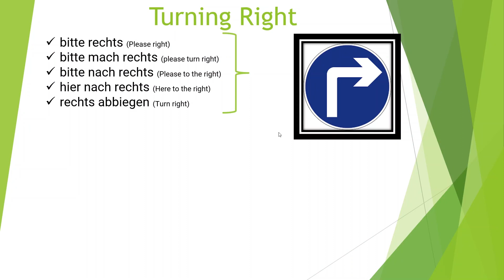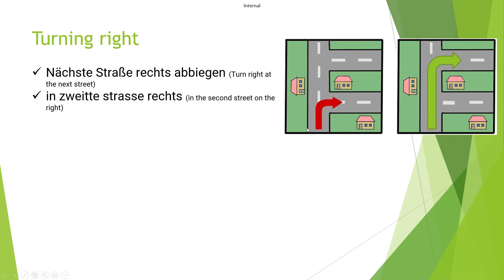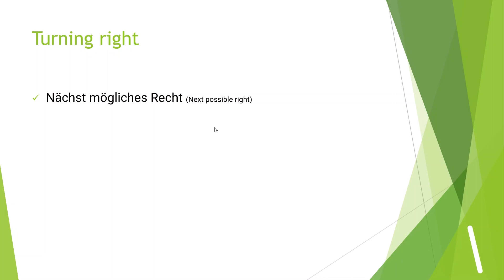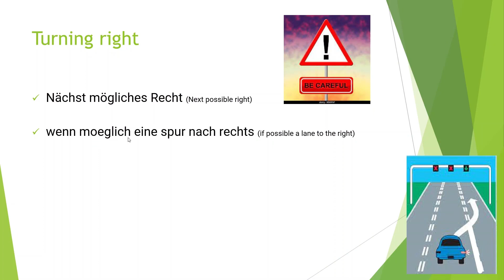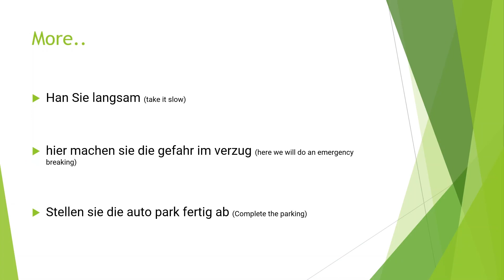Part 5 - Useful German commands while driving | German driving license exam | Pass at your first try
This is part 5 of the series of videos that I am creating to help you with your German Driving license practical exams. In this video we shall cover frequently used german phrases or commands while drving

We have covered 50 useful german keywords which would help you with your German driving license practical exams….
Most of the examiners don’t speak English or they don’t want to speak English and hence it becomes absolutely necessary to brush up some frequently used keywords and phrases.

we covered frequently asked questions about Tires

we covered frequently asked questions about lights